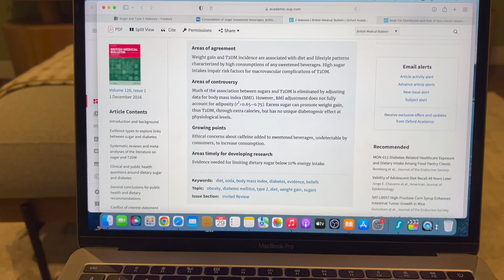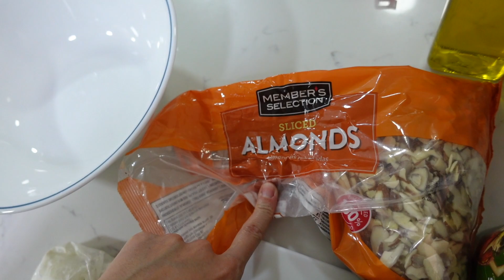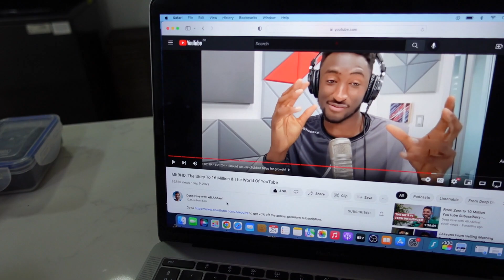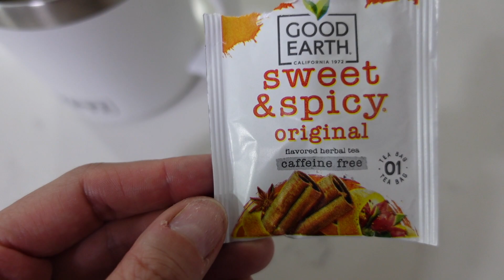🍞CÓMO PUEDO REMPLAZAR EL PAN EN LA DIETA KETO? | PUMPKIN SPICE TEA | VLOG 906 | Manu Echeverri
Servicio de suscripción de musica libre de Copyright

COMO PUEDO REMPLAZAR EL PAN EN LA DIETA KETO? | PUMPKIN SPICE TEA | VLOG 906 | Manu Echeverri